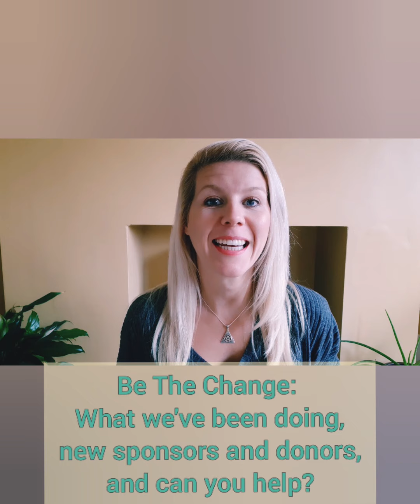Be The Change: Charity update Oct 2020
What we've been doing, new projects, new sponsors and donors 💜 can you help?